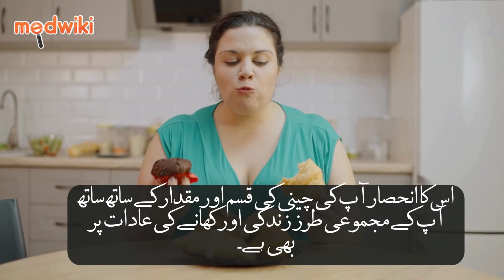کیا شوگر آپ کو موٹا بنا رہی ہے؟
ہم جانتے ہیں کہ چینی بہت سے کھانے اور مشروبات میں ایک عام جزو ہے، اور اسے اکثر وزن میں اضافے اور موٹاپے کا ذمہ دار ٹھہرایا جاتا ہے۔ تاہم، حقیقت اس سے زیادہ پیچیدہ ہے۔

سب سے پہلے، یہ سمجھنا ضروری ہے کہ تمام شکر برابر نہیں بنتی ہیں۔ پھلوں اور سبزیوں میں پائی جانے والی قدرتی شکر نقصان دہ نہیں ہوتیں اور صحت مند غذا کا حصہ بن سکتی ہیں۔ اس کے برعکس، پراسیس شدہ کھانوں اور مشروبات میں پائی جانے والی اضافی شکر نقصان دہ ہو سکتی ہے اور اسے اعتدال میں استعمال کیا جانا چاہیے۔

تحقیق سے پتہ چلتا ہے کہ زیادہ چینی کا استعمال موٹاپے، ٹائپ 2 ذیابیطس، دل کی بیماری، اور دیگر دائمی صحت کی حالتوں کے بڑھتے ہوئے خطرے سے منسلک ہے۔ امریکن ہارٹ ایسوسی ایشن تجویز کرتی ہے کہ خواتین اپنی اضافی چینی کی مقدار کو روزانہ 6 چائے کے چمچ تک محدود رکھیں اور مرد اپنی روزانہ 9 چائے کے چمچ تک محدود رکھیں۔

یہ نوٹ کرنا بھی ضروری ہے کہ چینی وزن میں اضافے کا واحد عنصر نہیں ہے۔ دیگر عوامل جو وزن میں اضافے کا باعث بنتے ہیں ان میں جینیات، جسمانی سرگرمی اور مجموعی خوراک شامل ہیں۔ تاہم، مطالعات سے پتہ چلتا ہے کہ اضافی چینی کی مقدار کو کم کرنے سے وزن اور میٹابولک صحت میں نمایاں بہتری آسکتی ہے۔

تو، کیا چینی آپ کو موٹا بناتی ہے؟ جواب سادہ ہاں یا ناں میں نہیں ہے۔ اس کا انحصار آپ کی چینی کی قسم اور مقدار کے ساتھ ساتھ آپ کے مجموعی طرز زندگی اور کھانے کی عادات پر بھی ہے۔

Source:-
Emily J. Endy, So-Yun Yi, Brian T. Steffen, James M. Shikany, David R. Jacobs, Rae K. Goins, Lyn M. Steffen,Added sugar intake is associated with weight gain and risk of developing obesity over 30 years: The CARDIA study,Nutrition, Metabolism and Cardiovascular Diseases,Volume 34, Issue 2,2024,Pages 466-474,ISSN 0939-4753,